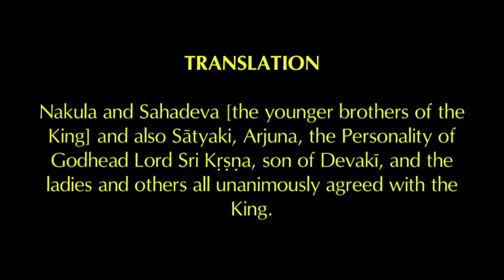Srimad Bhagavatam | HG Sampati Dasa | SB 1.7.50-52 | 22.05.2016